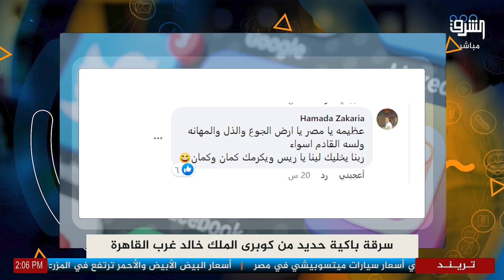سرقة باكية حديد من كوبري الملك خالد غرب القاهرة